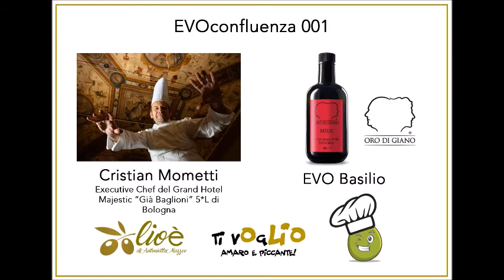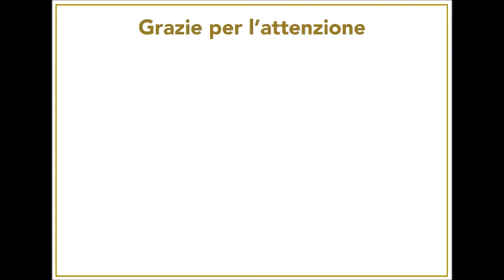EVOconfluenze 001 – La Panzanella – Chef Cristian Mometti con Olio EVO Basilio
Gli Chef incontrano l’Olio Extravergine di Oliva, convergenza tra arte e sapore
Ti vOgLIO Amaro e Piccante -  💚💚💚 la rubrica di Olioè di Antonietta Mazzeo

La Panzanella
Cristian Mometti - Executive Chef del Grand Hotel Majestic “Già Baglioni” 5*L di Bologna
Olio EVO Basilio – Oro di Giano - Frantoio, Leccino, Moraiolo e San Felice

👉 potete seguire la rubrica “Ti vOgLIO Amaro e Piccante” - Conoscere l’Olio Extravergine di Oliva Web on Air sul canale YouTube Olio è di Antonietta Mazzeo.

EVOconfluenze una serie di incontri dove l’arte di prestigiosi Chef incontra, l’eccellenza dell’Olio Extravergine di Oliva, valore aggiunto della nostra cultura gastronomica, un ingrediente trasversale, che può valorizzare ogni ricetta, dall’antipasto al dolce, per raccontare di origine e qualità, garanzie dell’identità e dei gusti autentici della tradizione e della cultura a tavola.